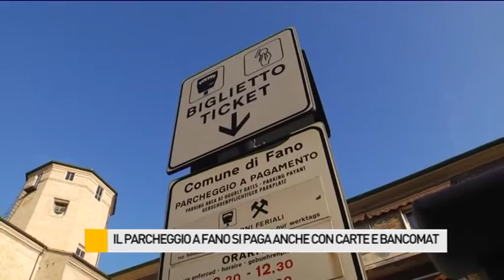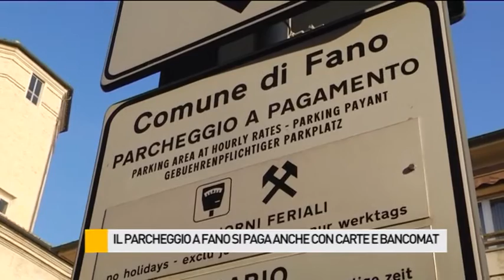Il parcheggio a Fano si paga anche con carte di credito e bancomat. Ecco come